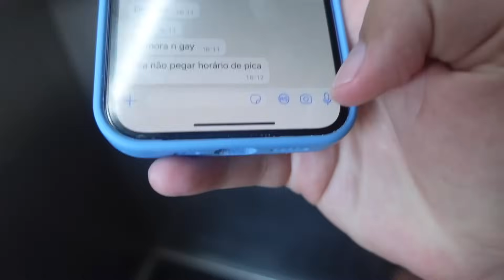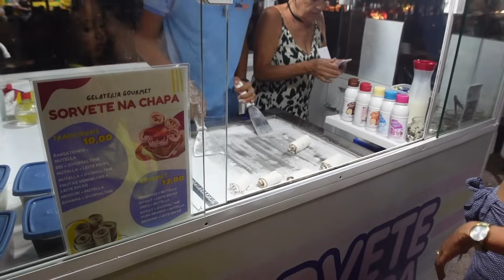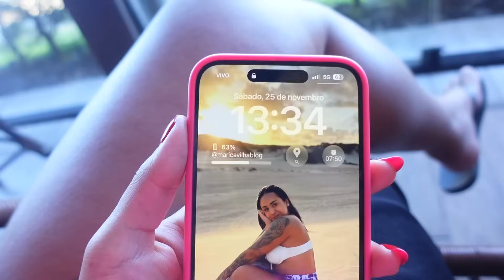SURPRESA DE ANIVERSÁRIO PRA PAULA, PASSEIO DE LANCHA, PISCINAS NATURAIS E MAIS | ÚLTIMO VLOG 🥹🐠☀️